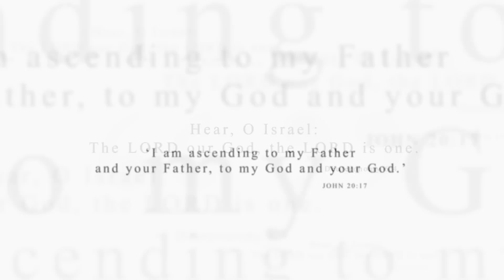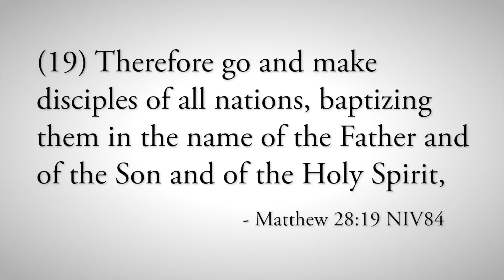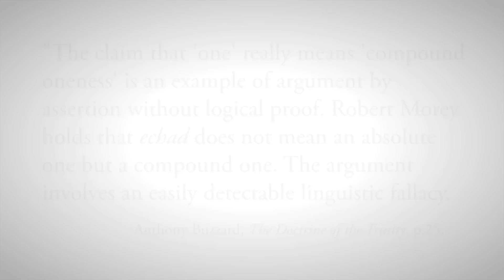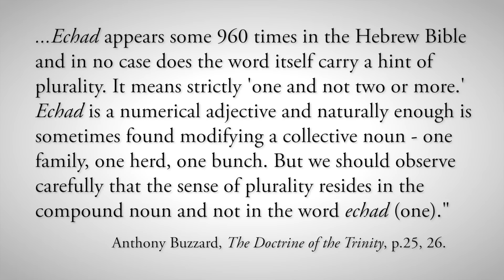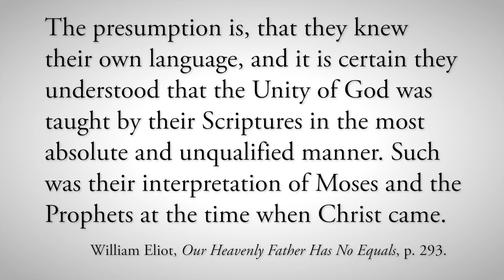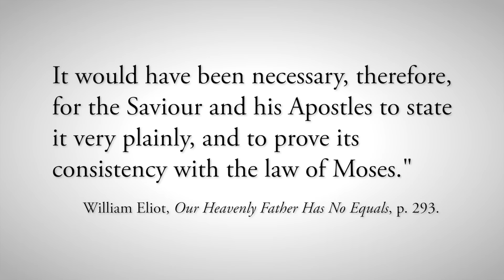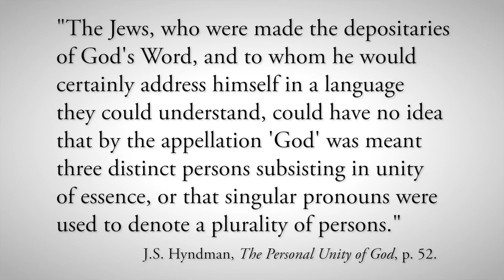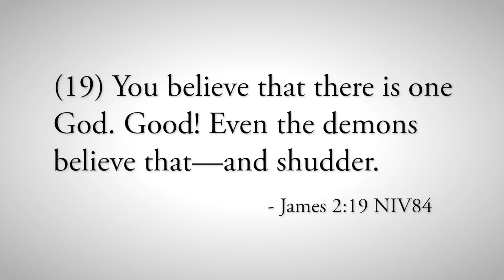"One" actually means "One"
Known in Judaism as “The Shema,” Deuteronomy 6:4 has been the centerpiece of Jewish prayer services for thousands of years and declares that “Yahweh is our God, Yahweh is one.”  “One” in Hebrew is echad and in 960 uses in the Hebrew Bible it has no hint of being a compound unity inferring a godhead.

Verses: Deut. 6:4; Matt. 28:19; James 2:19; 1 Tim. 2:5

Answers to commonly used verses to try to support the doctrine of the Trinity